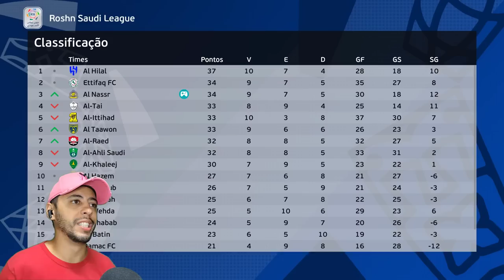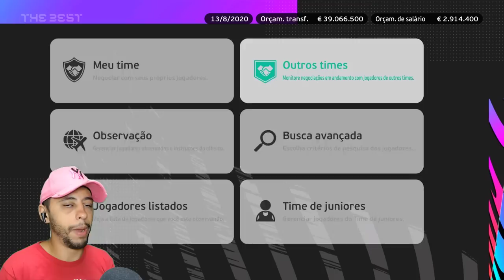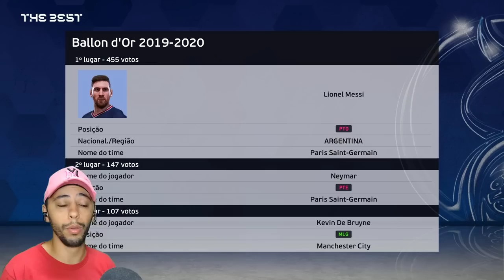CR7 SE LESIONA NO AL NASSR🤕 E IBRAHIMOVIC FAZ SUA ESTREIA!! - Master League #11